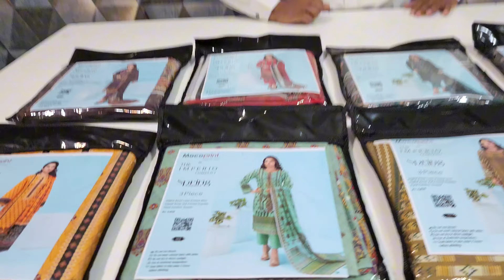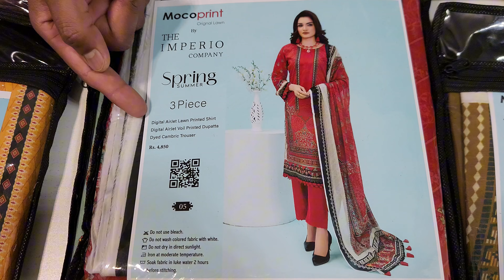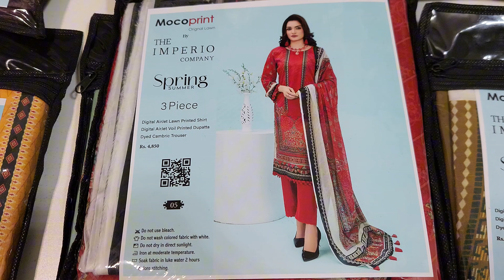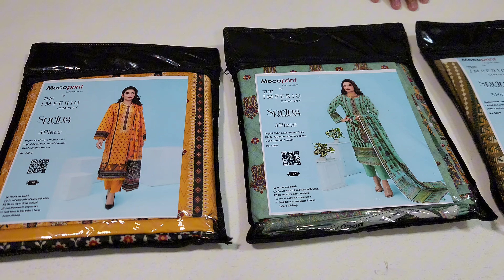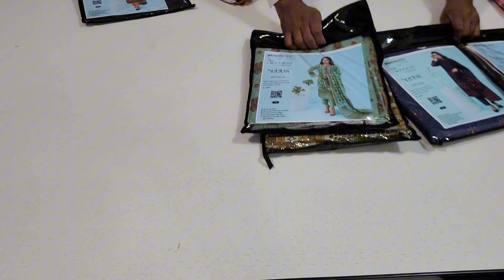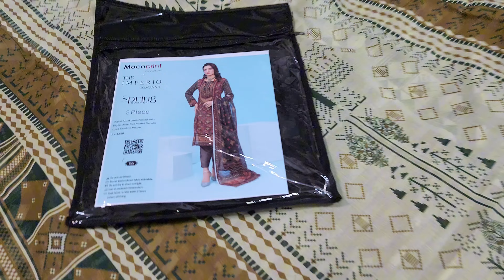Moco Print Original Karachi Brand Voil Dupatta 3 Pc Lawn Superhit 👌 Vol # 2 wholesale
Most famous brand of Karachi.
Original Moco Print with wholeslae price.
These are all main colors and designs .

By Imperio Company

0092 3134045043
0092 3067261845